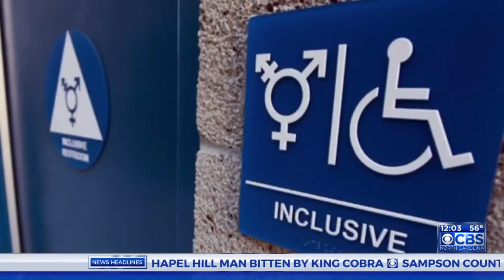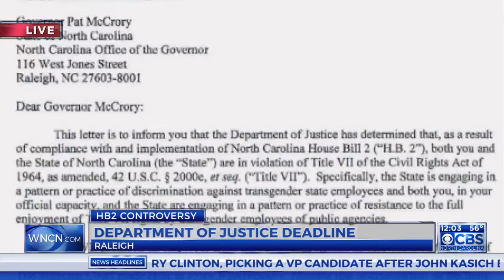Roy Cooper calls for a repeal of HB2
Roy Cooper called for the repeal of HB2 on Thursday.